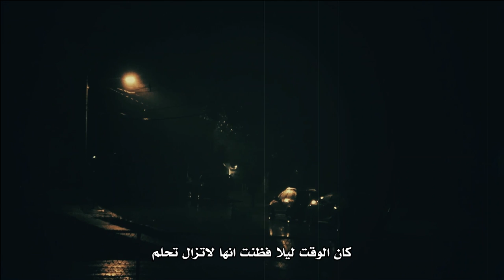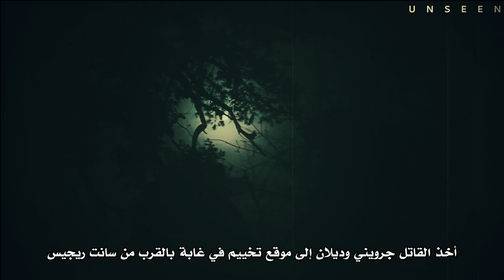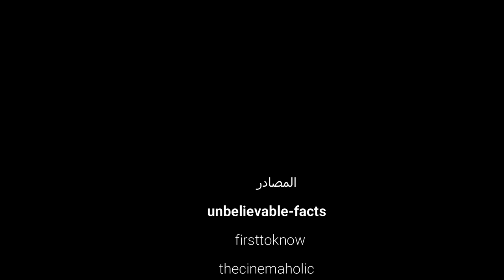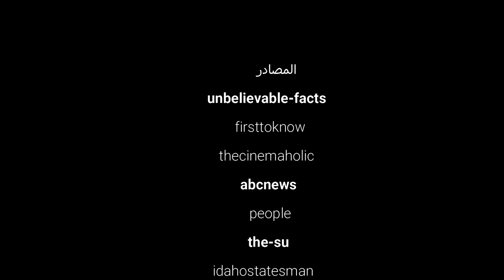كيف انتقمت هذه الطفلة من قاتل عائتها وخاطفها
وقصص اخرى لأطفال نجوا من القتلة المتسلسلين الذين لا يرحمون

 في هذا الفيديو ، ستكتشف قصة ملهمة لطفلة صغيرة لمأساة الوحش الوحشي عندما قتلت سلسلة من الشخصيات الأسطورية وخطفتها. تجسد هذه القصة العزيمة والصمود الذي يمكن أن يتجلى في قلوب الأطفال في ظل الصعاب.

سنرصد كيف لا يمكن لهذه الفتاة النجاة من النجاة ومواجهة جريمة القتل المروعة، وكيف قادت جهودها لتحقيق العدالة لعائلتها وقررت أن تدفع ثمن أفعاله الشنيعة. ستتعرفون على روحها القوية والتحديات التي واجهتها ونجحت في تحويل الألم إلى إلهام وتحفيز الناس.

انضموا إلينا في هذه الطائرة الملهمة واكتشفوا كيف يمكن للإرادة القوية والإصرار على تحقيق المعجزات حتى في مواجهة أصعب الظروف.
افترس العديد من القتلة المتسلسلين العديد من الأشخاص، لكن بعض الأشخاص نجوا أو هربوا من هؤلاء القتلة وعاشوا ليخبروا عن اللقاء. عندما نرى مثل هؤلاء القتلة المتسلسلين على الشاشة، يبدو الأمر مثيرًا، ولكن عندما تحدث نفس الأفعال الفظيعة في الحياة الواقعية، فإن ذلك يجعلك ترتعد. دعونا نستعرض بعض قصص الضحايا الذين نجوا أو هربوا بعد أن مروا بالجحيم وخرجوا أحياء. هنا 10 أشخاص نجوا من القتلة المتسلسلين الذين لا يرحمون.